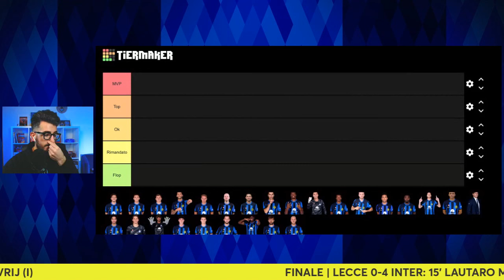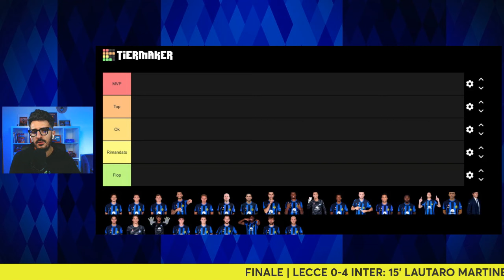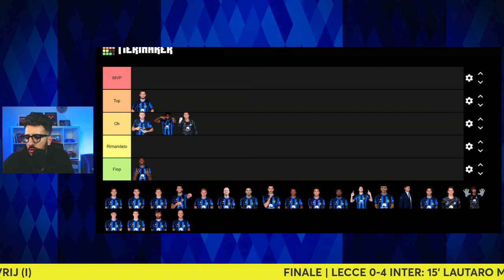De VRIJ ARISTOCRATICO, POLEMICA su Dumfries | LECCE INTER 0-4: pagelle dei tifosi e commento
SERIE A, LECCE INTER 0-4: Pagelle e Analisi

Pagelle e commento post-partita di Lecce-Inter 0-4, 26a giornata Serie A 2023/2024, 25 febbraio 2024. Gol Lautaro Martinez, gol Frattesi, gol Lautaro Martinez, gol de Vrij. Siete d'accordo con le valutazioni della community di Passione Inter?